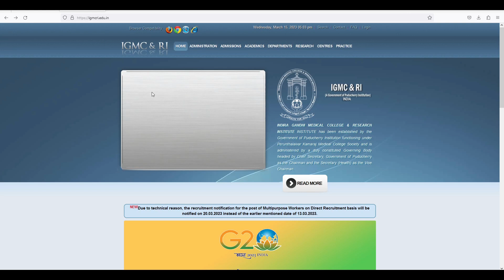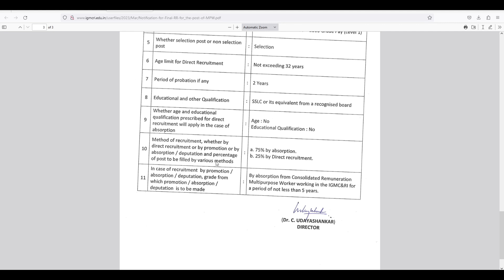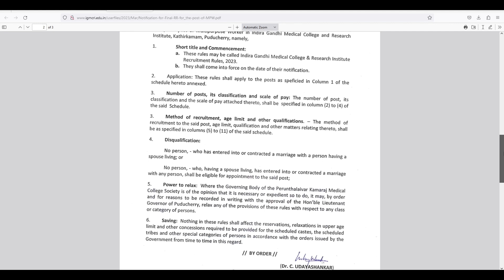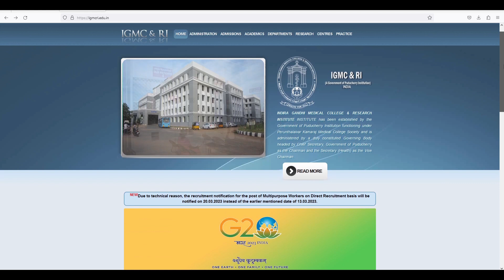1,000 Non Teaching Posts | Indira Gandhi Medical College And Research Institute | Vacancy at IGMCRI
1,000 Non Teaching Posts | Indira Gandhi Medical College And Research Institute | Vacancy at IGMCRI
*All Links Available In Telegram Group*

Indira gandhi medical college and research institute
indira gandhi medical college puducherry
latest govt job vacancy
Multipurpose health worker vacancy
multi purpose health worker
Health jobs
public health jobs
Non teaching staff recruitment 2023
Govt non teaching staff vacancy
Non teaching jobs in college
Igmcri puducherry
AllExamsHub